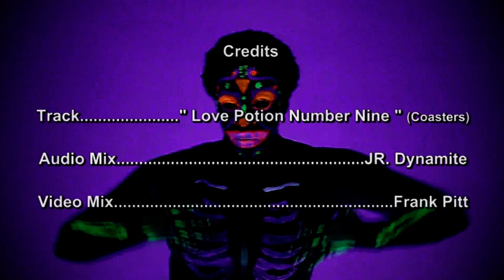(Retro-Pop) Love Potion No 9 - JR Dynamite - Audiomix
Tip.  You know, when you're getting a bit ethnic out in foreign parts. Just be careful, I say.
Videomix - Frank Pitt  -  Audiomix - JR Dynamite